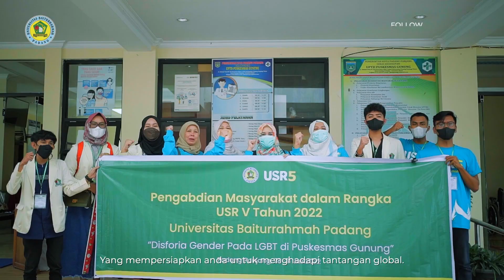Ceramah Ramadhan 1445 H Hari ke-21| Dr. Efendi, M.Ag